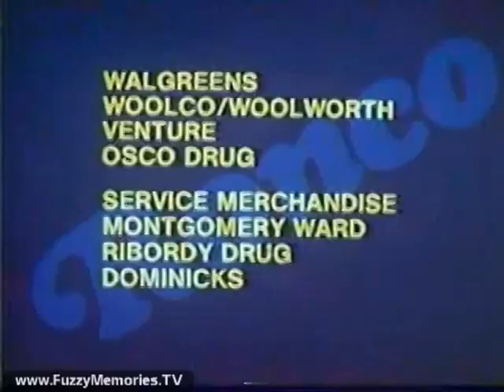Mr. Microphone By Ronco (Commercial, 1981)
Here's a commercial for Mr. Microphone by Ronco with a holiday slant at the end. Is that John Gielgud - the famous British actor?

Not available everywhere. Only at:
Walgreens
Woolco/Woolworth
Venture
Osco Drug
Service Merchandise
Montgomery Ward
Ribordy Drug
Dominicks

"Ronco's Mr. Microphone is Twitchin!"

This aired on local Chicago TV on Sunday, December 20th 1981.